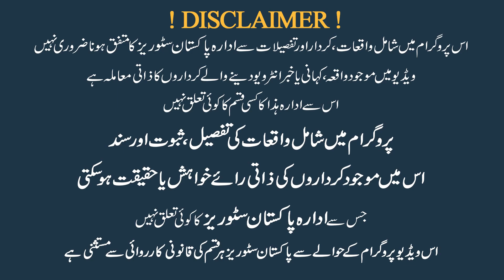Nawaz Sharif Pakistan Ka Agla PM, Sazish Benaqab | Imran Khan Ka Haqiqi Azadi Ka Bayania Dafan